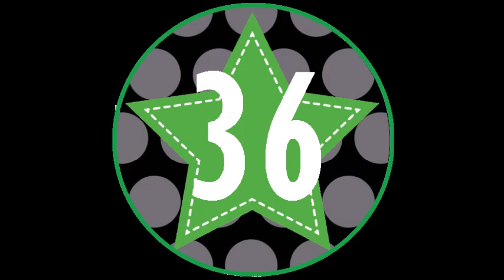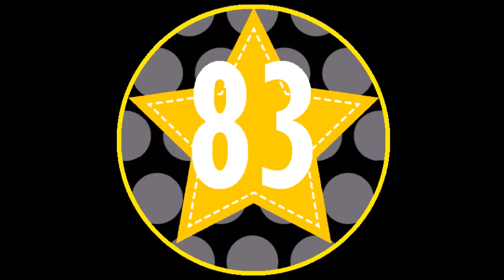Count to 100 Hero Stars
Count to 100 with Jack Hartman voice Jack Hartman's videos are a HUGE part of the Hero classroom.  We use his videos daily.   Using movie maker with our number Stars, combined with Jack Hartman Count to 100 Exercise   It's a Perfect way to add to Morning Meeting or a brain break.